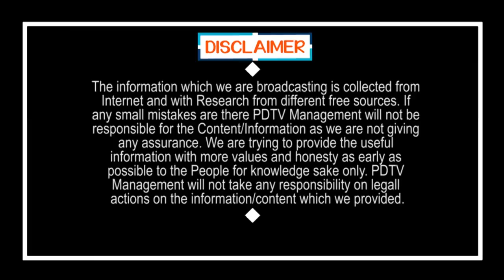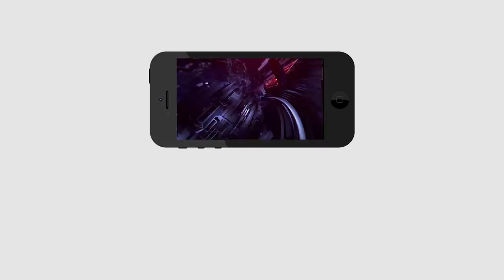Pawan Kalyan Did Mistake | Janasena Party | పవన్ చేసిన తప్పు ఇదే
పవన్ చేసిన తప్పు ఇదే  | Pawan Kalyan Did Mistake | Janasena Party | PDTV News